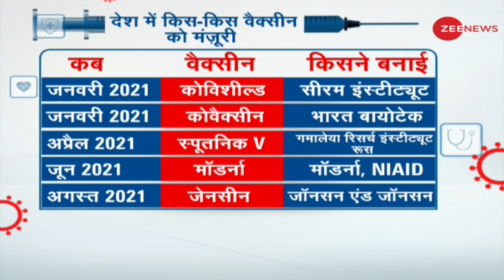COVID-19: जॉनसन एंड जॉनसन की वैक्सीन के Emergency इस्तेमाल को मिली मंजूरी | Coronavirus India Update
जॉनसन एंड जॉनसन की वैक्सीन के Emergency इस्तेमाल को मिली मंजूरी
भारत को कोरोना के खिलाफ लड़ने का पांचवां हथियार भी मिल गया है. जॉनसन एंड जॉनसन वैक्सीन के सिंगल डोज को भारत सरकार ने Emergency इस्तेमाल की मंजूरी दे दी है.

Emergency use of Johnson & Johnson's vaccine approved
India has also got the fifth weapon to fight against Corona. The Government of India has approved a single dose of the Johnson & Johnson Vaccine for emergency use.